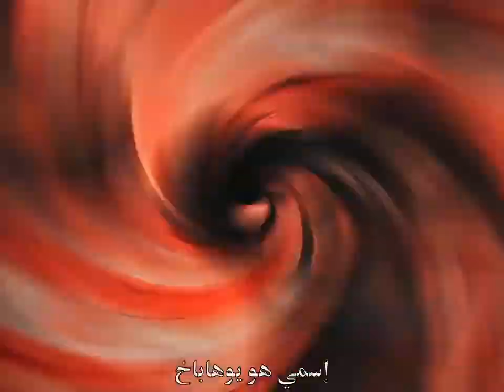Bleach: The Ultimate HD Showdown - Yamamoto vs Yhwach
Bleach TYBW
Yamamoto vs Yhwach
Epic Battle Theme
Anime Music
Bleach Soundtrack
Yamamoto's Rage
Yhwach Theme
Anime Battle Music
Bleach OST
Bleach Sound Effects